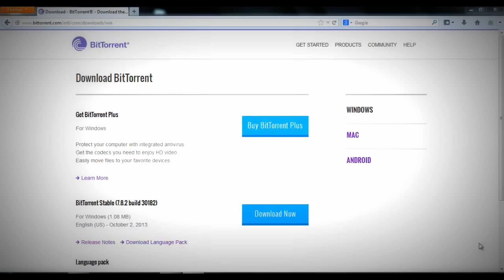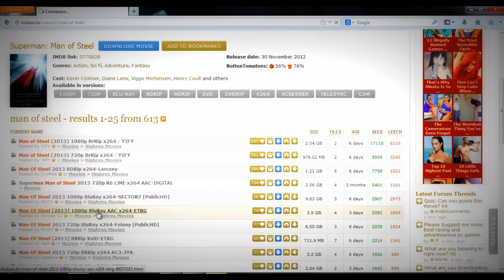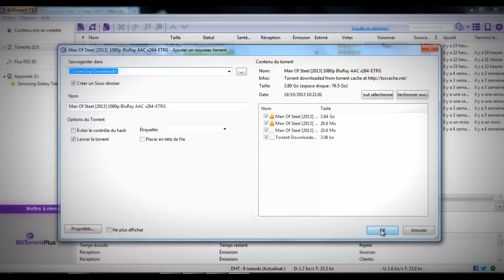how to download FILES for FREE using TORRENT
Ever wanted to download movies, music, softwares, Pdfs... FOR FREE ?!
Yes ? Well this tutorial is définitly for you !